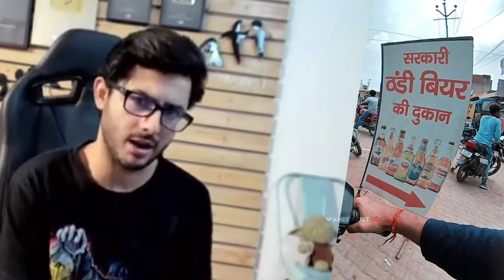Apna Helmet kra CUSTOMIZE with Desi Juggard 😎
HEY BHAIYO

Shashankjadounofficial